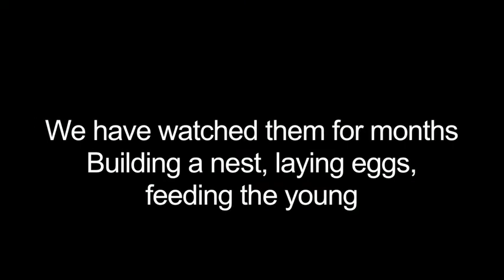Cute and Sad Video of Blue Tits Fledging